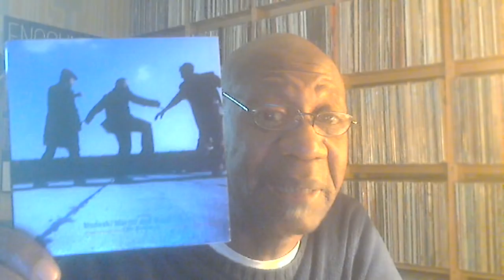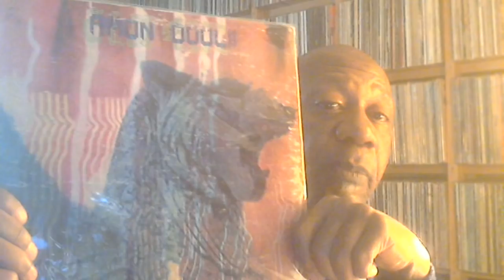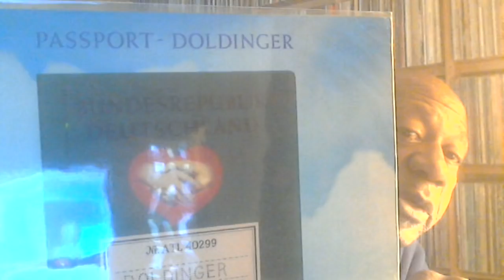Wednesday November 4, 2015, R.I.P. Lothar Meid